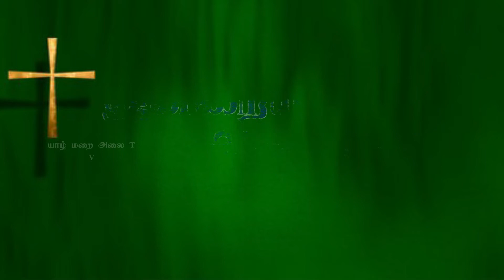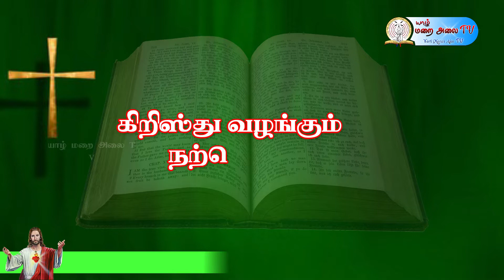DAILY GOSPEL REFLECTION - 27.01.2022 THURSDAY